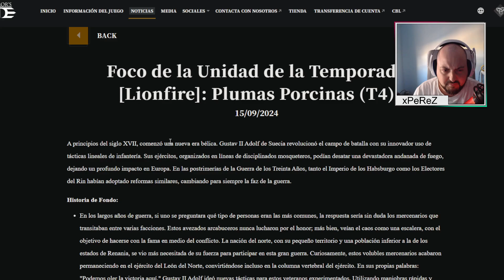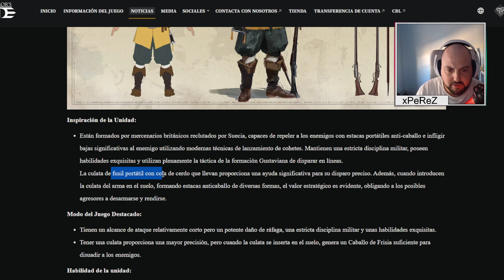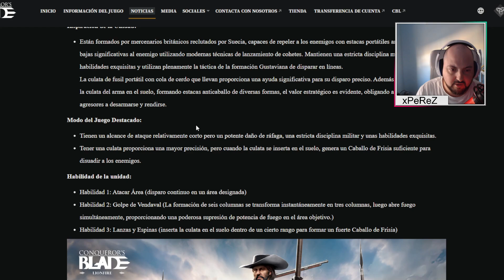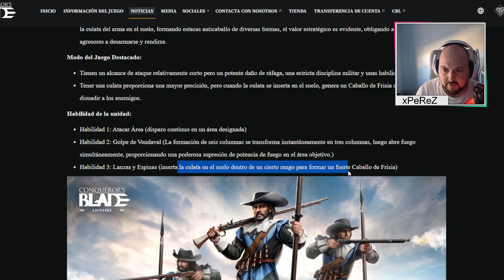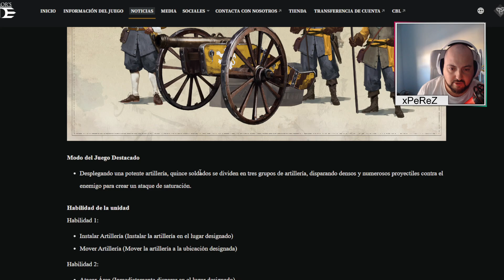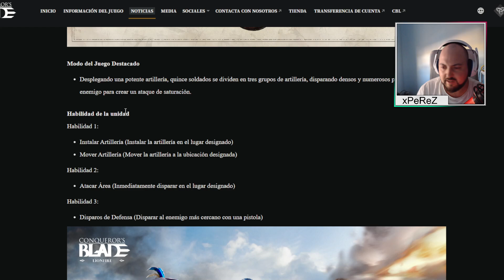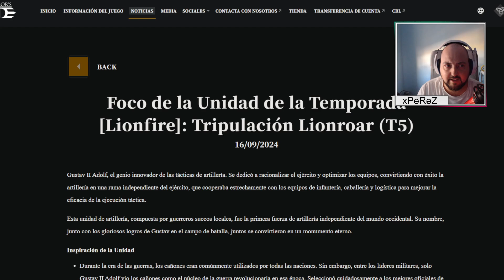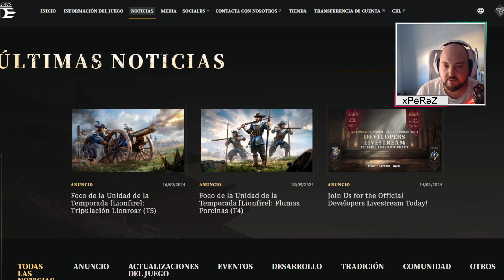INFORMACIÓN UNIDADES NUEVAS [SEASON LIONFIRE] - CONQUERORS BLADE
APOYO ECONOMICO:
ENLACES REFERIDOS (Crea tu cuenta desde aquí):
🔔 Contratar Amazon Prime
🗡 TIENDA CONQUERORS BLADE (CODIGO DE CREADOR DE CONTENIDO: XPEREZ882)
MI PC:
- CPU: Intel Core i7-9700K 3.6Ghz